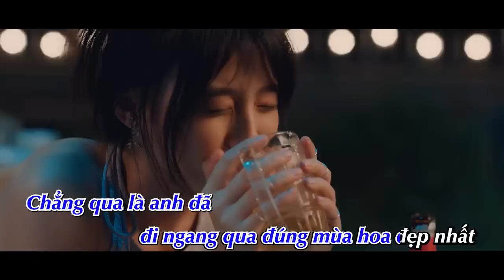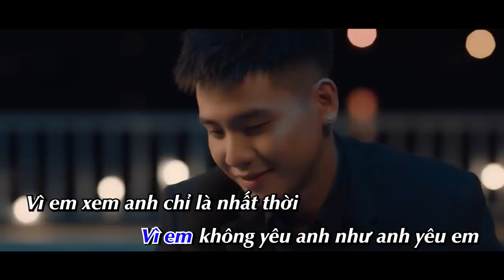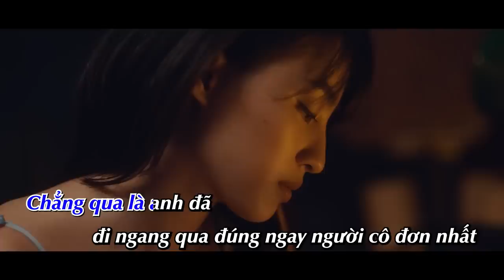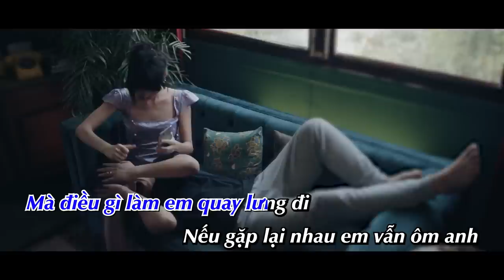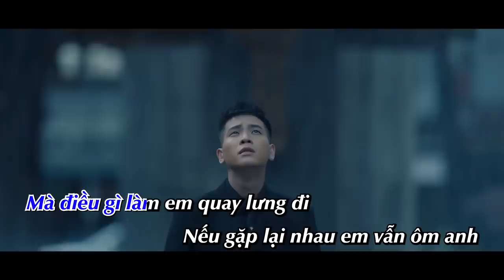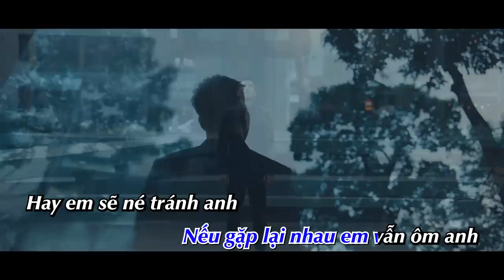[KARAOKE] BÔNG HOA ĐẸP NHẤT | QUÂN A.P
© Bản quyền thuộc về Quân A.P Entertainment và London & Hong Communications